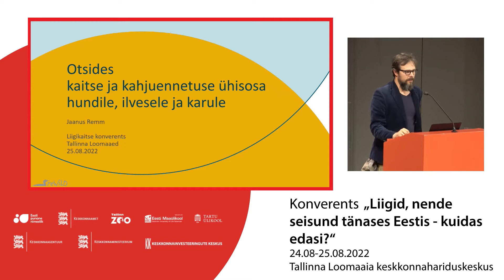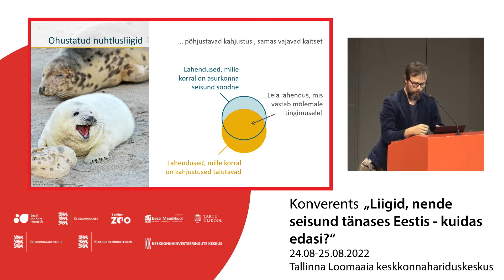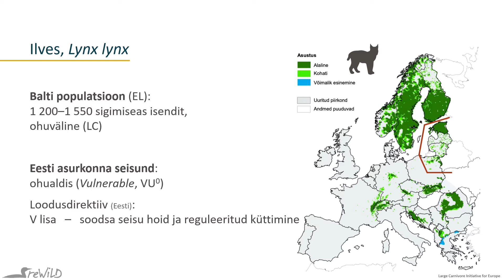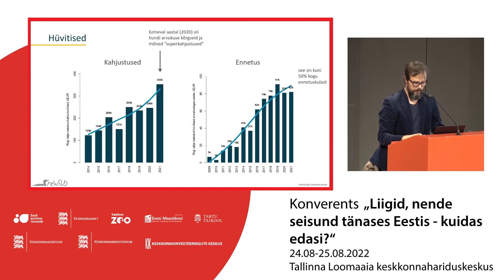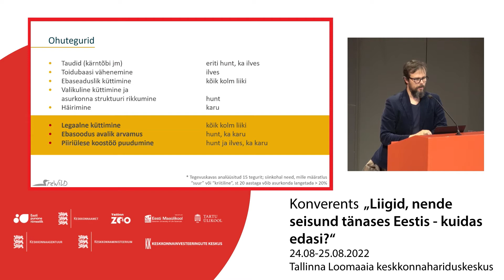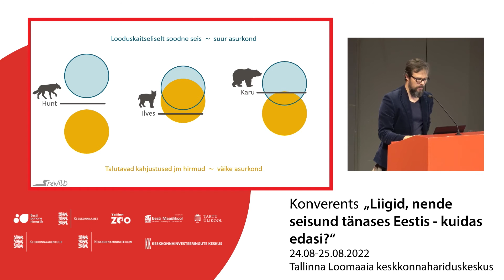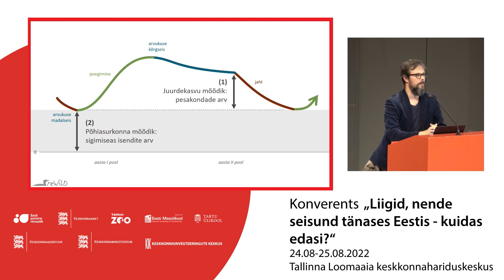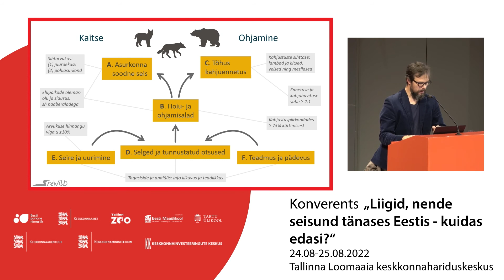Otsides kaitse ja kahjuennetuse ühisosa hundile, ilvesele ja karule. Jaanus Remm, OÜ Rewild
2022. aasta liigikaitse konverents toimus 24.-25. augustil  Tallinna Loomaaia keskkonnahariduse keskuses. Konverentsil tutvustati Eesti liikide seisundit ja liigikaitselisi teadusuuringuid, sealhulgas avalikustati Eesti liikide aastatepikkuse ohustatuse hindamise tulemused.

Konverentsi korraldasid Tallinna Loomaaed, Keskkonnaamet, Keskkonnaministeerium, Keskkonnaagentuur, Eesti Maaülikool, Tartu Ülikool.
Konverentsi korraldamist toetas Keskkonnainvesteeringute Keskuse (KIK) looduskaitse programmi projekt nr 12244 „Eesti ohustatud liikide punane nimestik - II. etapp”.